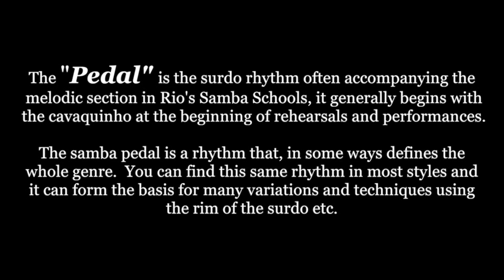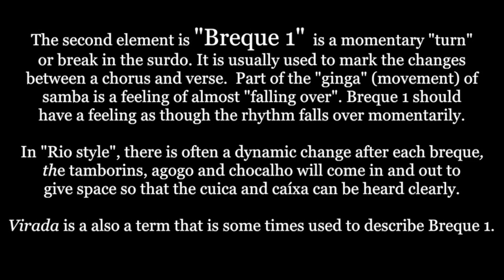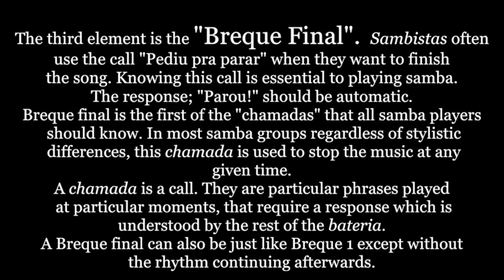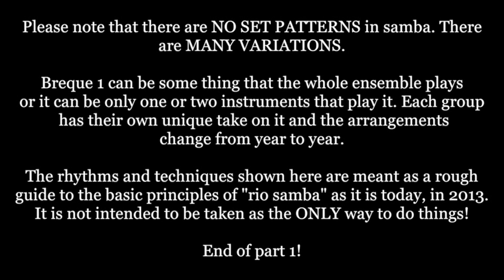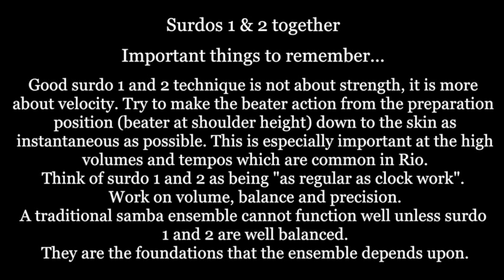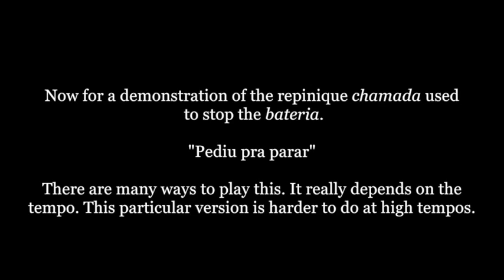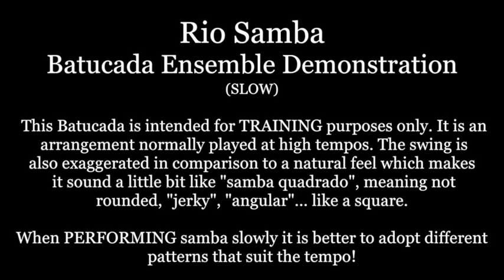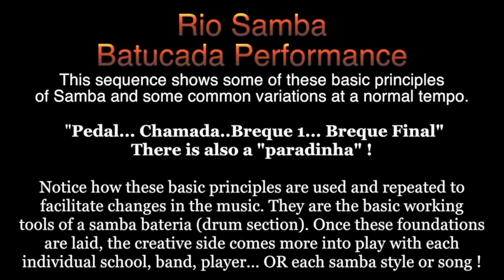Rio Samba Percussion Day RECAP 960 x 540)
Mestre Mikeleza goes over material taught on the 30th of June 2013 at the Rio Samba Percussion Day in North Fremantle, Australia.